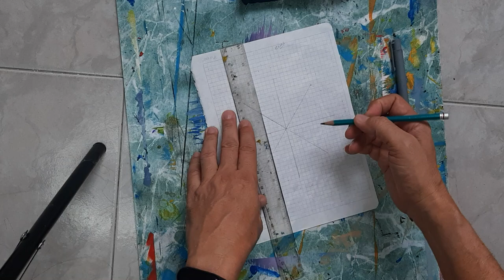Omar Rayo, cuando el arte y la geometría se encuentran.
Tutorial dirigido a estudiantes de décimo grado